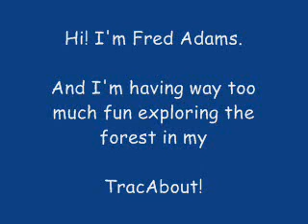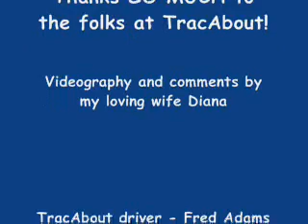TracAbout Forest Hike Fun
Being a C6-7 quadriplegic and exploring outdoors can be a challenge.  But the TracAbout changed all that.  Now I can enjoy adventures in forested areas, mud, snow, shallow creeks & rivers, sandy beaches and many other places inaccessible by ANY motorized wheelchair!  to learn more.

To learn how I became paralyzed and how God helped our family deal with this turn of events, feel free to check out this link: Paralyzed: Why?